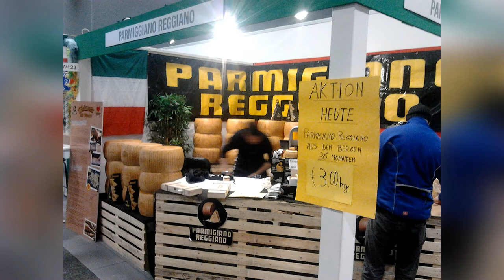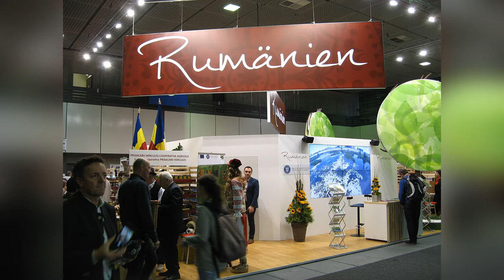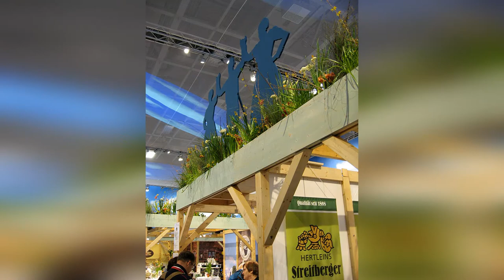Berlin 2016 Grüne Woche